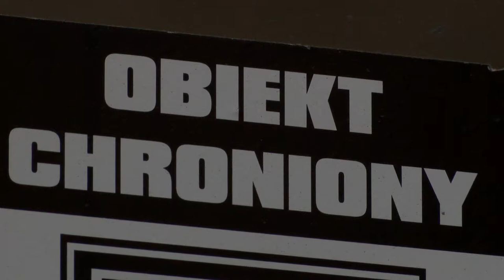Sposoby na włamywaczy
Wypowiedź: Jarosław Sadowski, główny analityk Expander

Dla włamywaczy Święta to nie moment na odpoczynek. Puste mieszkanie, właściciele u rodziny czynią okazję. Są jednak metody aby nie dać się okraść. Jakie? Jak radzi Jarosław Sadowski, główny analityk Expander jednymi ze sposobów na ochronę mieszkania jest wykupienie ubezpieczenia, pomoc zaufanych sąsiadów, odpowiednie zabezpieczenie okien i drzwi lub kilka sprytnych metod.